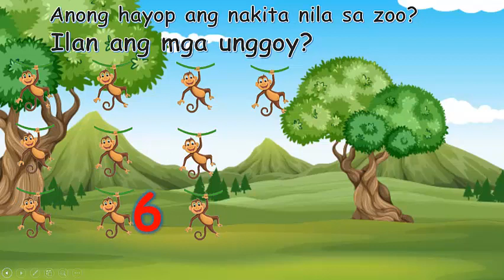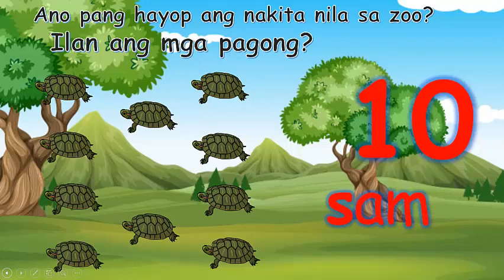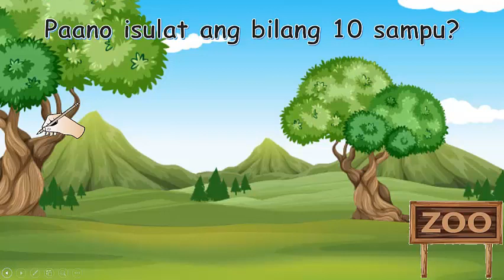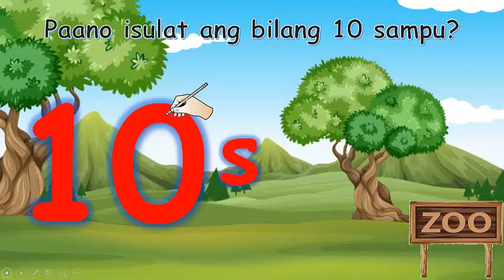Tayo ay Bumilang ng Sampu 10 Ten